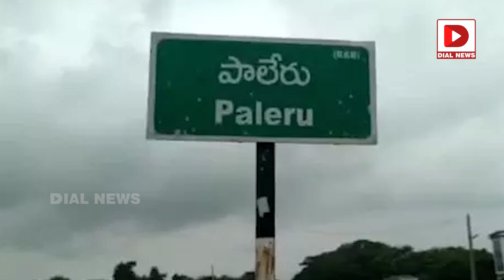కాంగ్రెస్ సెకండ్ లిస్ట్ ఫైనల్‌ | Telangana Congress Second List | Dial News